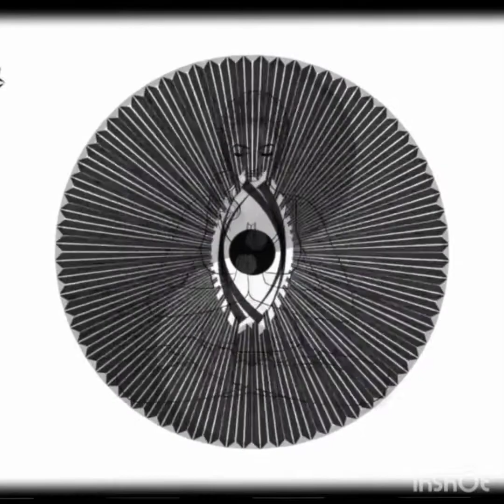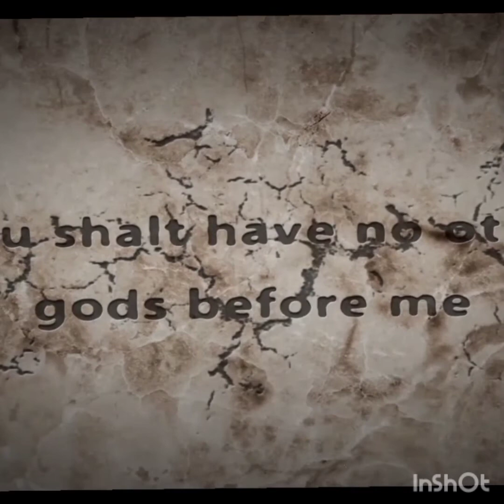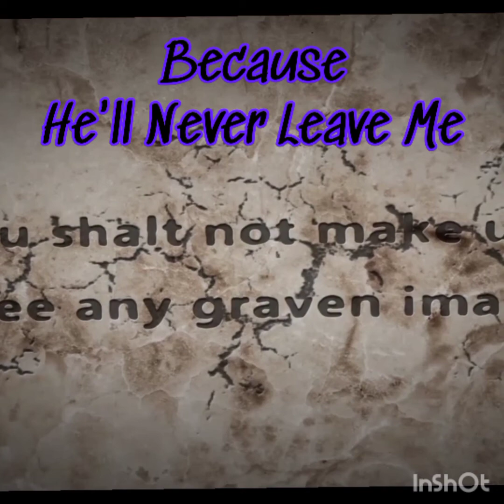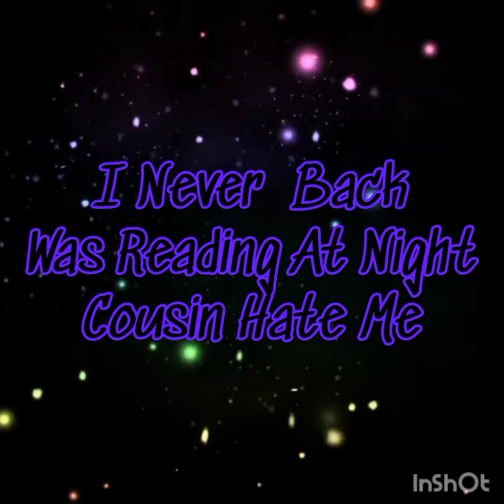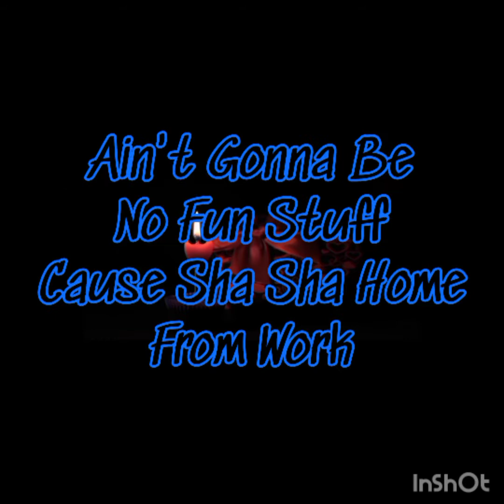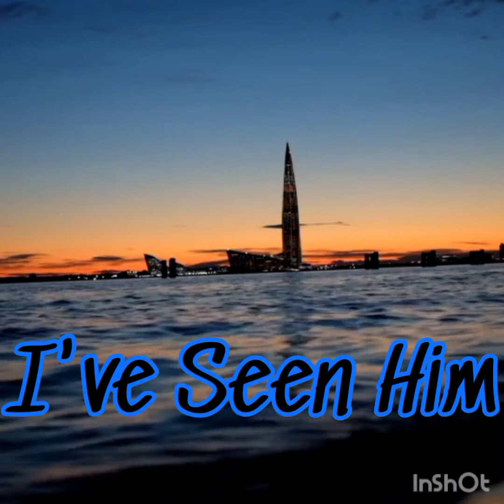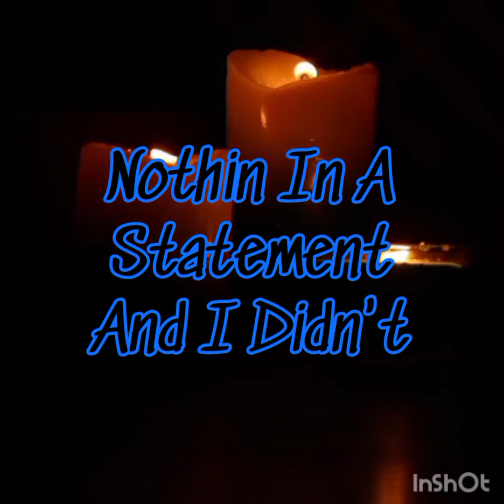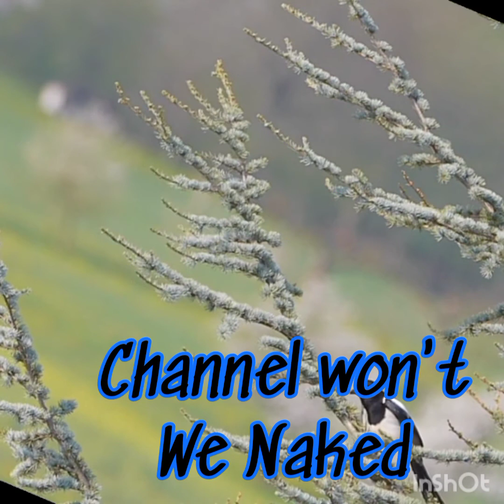FORBIDDEN CONSERVATIONS CHAPTER 48 RETURN